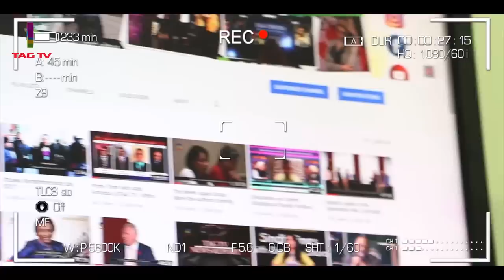Canadian Kashmiri Barrister Hamid Bashani slams NDP MP Scott Duvall Petition over Kashmir